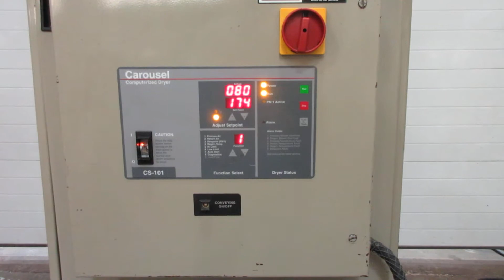100 CFM Conair CD Dryer With Hopper - Stock 13978A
100 CFM Conair CD Dryer With Hopper
Item 13978A